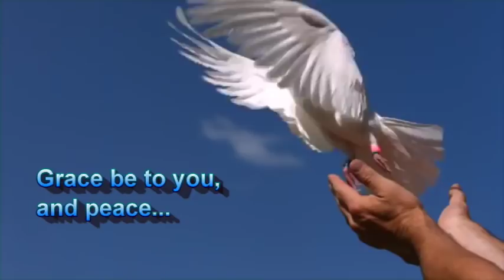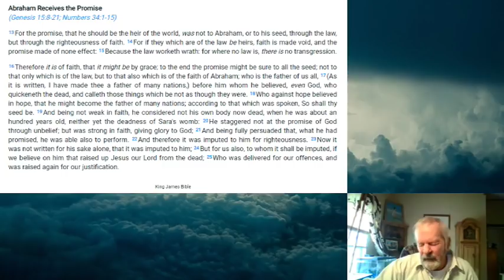CHILDREN OF PROMISE - Romans Part 24